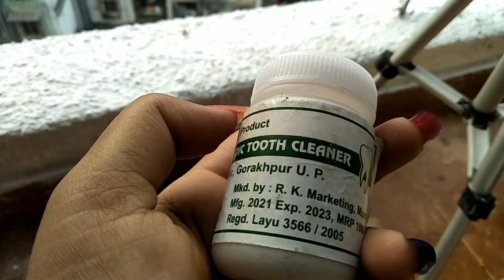Braces nikalne k 9 month baad mere teeth kaale ho rahe the, just only 50 rupees white ho gaye😊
Published

     hey everyone this video is all about my braces journey experience in Hindi.
Braces
everthing I am talking about my braces journey.

Extraction 4 gape fill or not चार दांत निकलते है